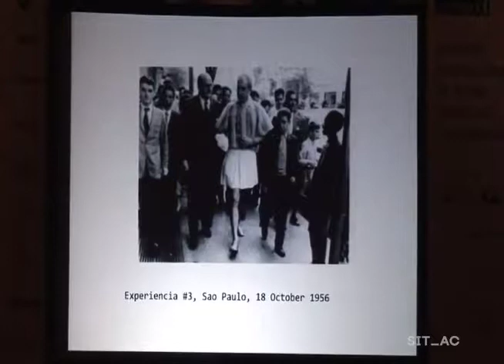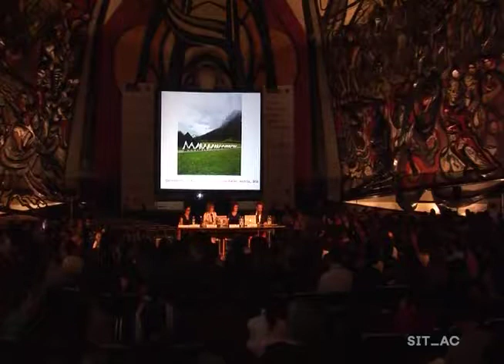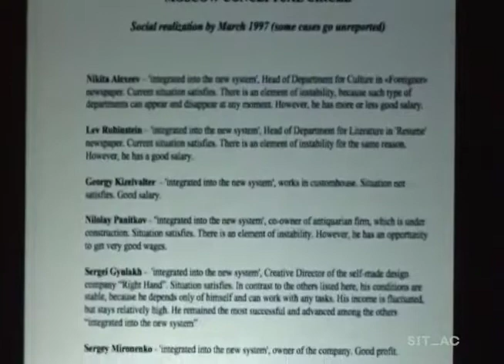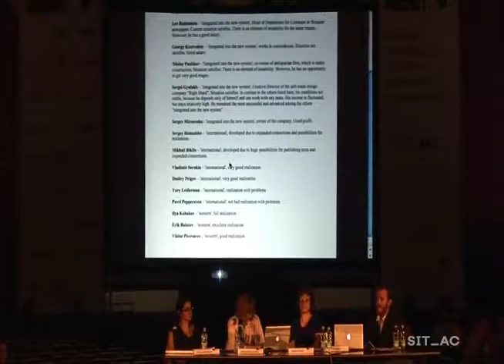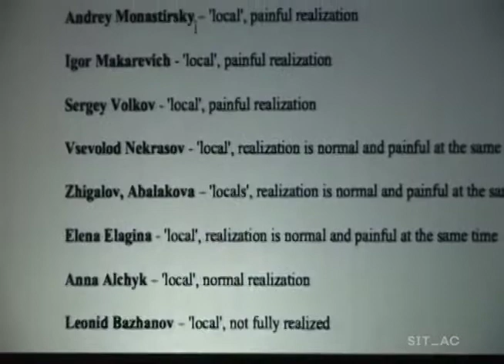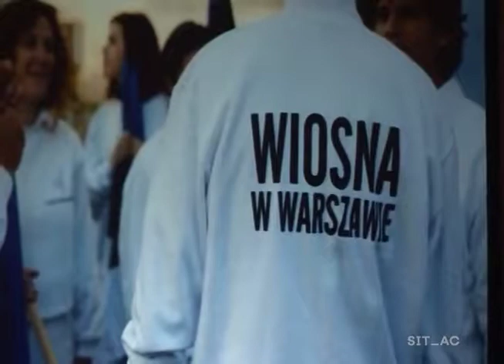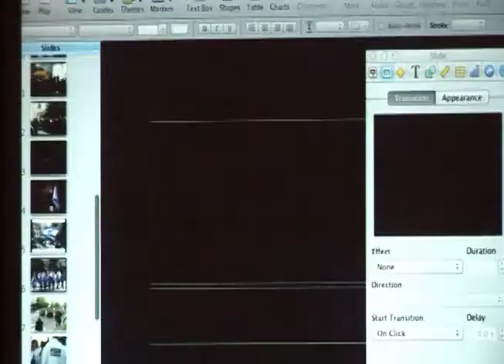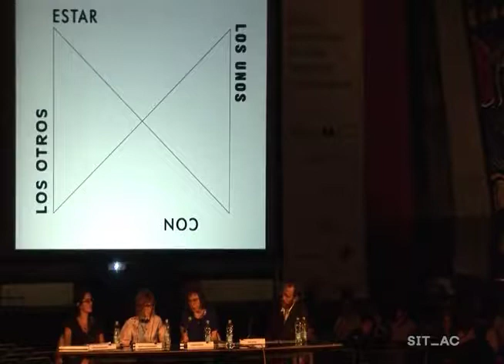SITAC XI | estar-los-unos-con-los-otros - Colectividad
29/ago/13 — 31/ago/13, Polyforum Siqueiros
Directores: Paola Santoscoy y Marcio Harum

Hay muchas formas de estar-los-unos-con-los-otros, muchas maneras de compartir un tiempo y un espacio determinados. La experiencia de mutualidad que estas formas generan participa del dominio público produciendo relaciones entre personas y otorgándole sentido a esta interacción.

El tema de reflexión del SITAC XI es la noción de comunidad. La palabra-frase que le da título al proyecto es una idea desarrollada por el filósofo francés Jean-Luc Nancy en su libro Être singulier pluriel (Ser Singular Plural, 1996), y funciona aquí para tratar diversas relaciones y asociaciones entre fenómenos sociales y culturales, y prácticas artísticas. En términos generales el pensamiento de Nancy se inscribe dentro de las discusiones filosóficas del siglo XX y XXI sobre la noción del “ser”. Sus escritos están dedicados a separar “singularidad” de individualidad, y de las políticas del ser autónomo. De acuerdo con Nancy, “… El ser no sentido, sino que el ser mismo, el fenómeno de estar, es el sentido que a su vez es su propia circulación – y somos  esa circulación.”

Participantes: Jean Luc Nancy, Alexandre Maubert, Tobi Maier, Maria Chehonadskih, Alhena Katsof, Public Movement, Fernando Palma, Candice Hopkins, Daniela Castro, Mónica Amieva, Suely Rolnik, Pablo Lafuente, Mario Bellatin, Miguel A. López, Övül Durmusoglu, Manuela Moscoso, José Arnaud-Bello, María del Carmen Carrión, Marko Stamenkovic, Helena Chávez Mac Gregor, Georg Gugelberger, Marcela Quiroz Luna, Lucía Sanromán, Tony Chakar, María Berrios, Emiliano Valdés, .PIC, Rafael Ortega, Eduardo Thomas, Asta Vaicuilyte, Matthew Rana, Sofie Van Loo y Vladimir Safatle

ES ESTE VIDEO:

Panel 1 Colectividad

Tobi Maier - Processions and Parades

Maria Chehonadskih - Searching for a Face: Art and Politics in Post-Soviet Conditions

Alhena Katsof - Public Movement

Modera: Paola Santoscoy

VIDEO CON FALLAS DE ORIGEN